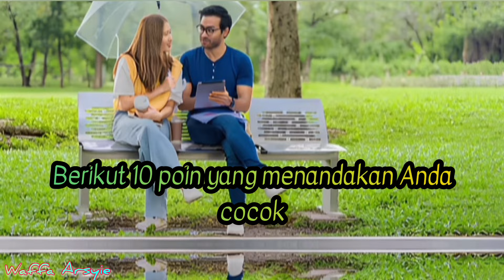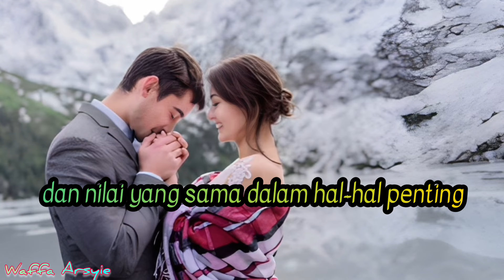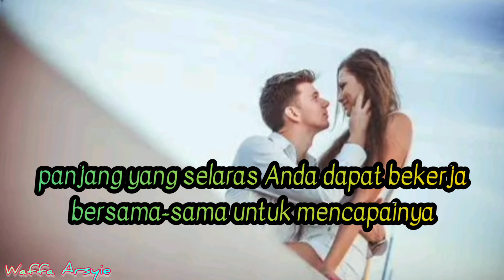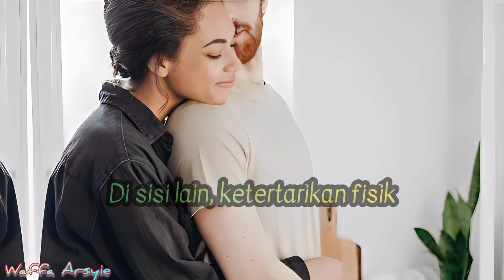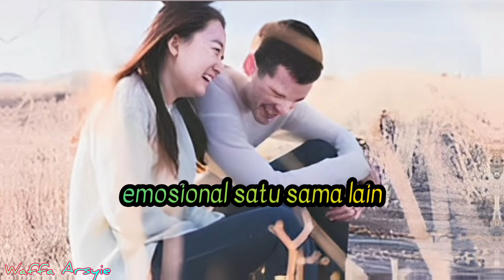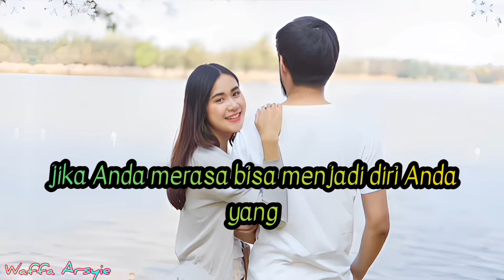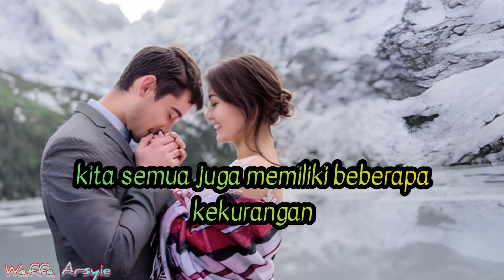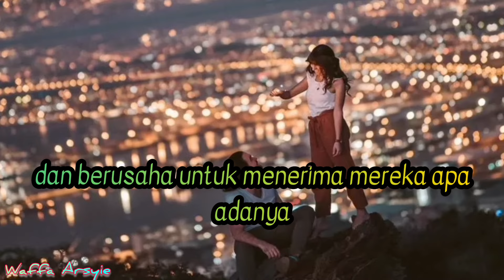10 POIN, ANDA COCOK DAN SERASI DENGAN PASANGAN ANDA.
Kecocokan adalah faktor penting yang perlu dipertimbangkan  ketika Anda mulai menjalin hubungan serius dengan seseorang.
Pasalnya,   penelitian menunjukkan bahwa ketika seseorang bertemu dengan calon pasangannya,            mereka secara tidak sadar menguji kecocokannya dengan pasangannya.   mereka secara tidak sadar menguji kecocokannya dengan pasangannya.

Kecocokan tidak selalu berarti bahwa Anda dan pasangan memiliki sifat, hobi, minat, dan pandangan yang sama.

Tetapi,    soal apakah kalian berdua dapat berkomunikasi secara efektif untuk mengatasi perbedaan yang ada.